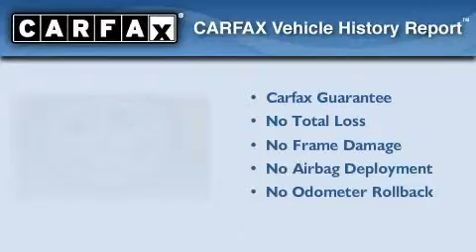2006 Mercedes-Benz Davie FL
We are proud to present this 2006 Mercedes-Benz .

 We've been honored to serve the  FL area , we promise that your experience at our dealership will exceed your expectations !

 Year : 2006

 Make : Mercedes-Benz

 Trans . : Automatic

 Exterior : Mars Red

 Miles : 42,059

 Interior : Black

 Rob Lambdins University Dodge

 5455 South University Dr

 We hope that you find our website helpful to your Dodge needs . Although Rob Lambdin''s University Dodge serving Miami doesn't stay open 24 hours a day , the Rob Lambdin''s University Dodge website does . On our website you can research the new Dodge car , Dodge truck , or Dodge SUV van that you would like to purchase , search inventory of all the used vehicles that we offer at the lowest prices , request a vehicle price quote , find the value for your trade , view pictures and data about the Avenger , Caliber , Challenger , Charger , Grand Caravan , Journey , Nitro , learn about our latest specials on new Dodge cars and pre-owned Dodge cars that we sell .

 Whether you are from Miami , Davie , Fort Lauderdale , Pompano Beach , or Hollywood we hope you will give us a chance to show how Rob Lambdin''s University Dodge is the best Dodge dealer serving all of Miami .

 Preowned 2006 Mercedes-Benz  FL